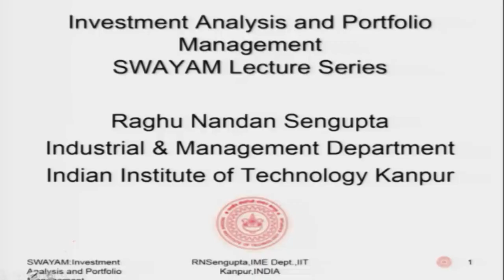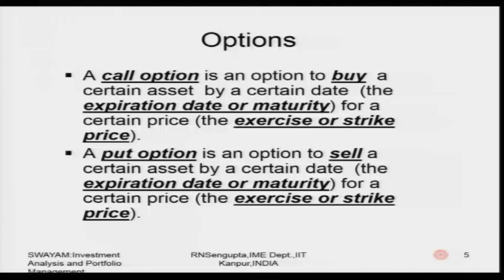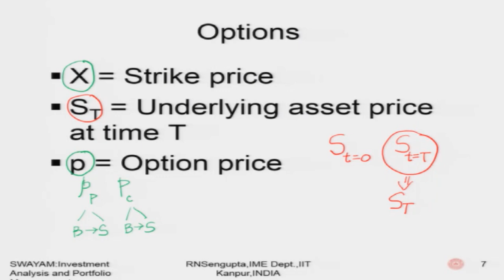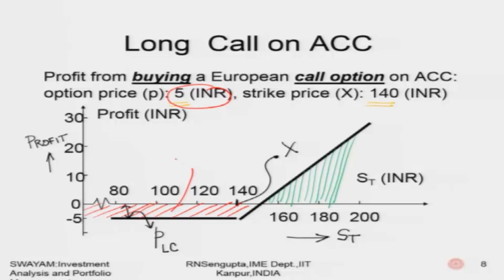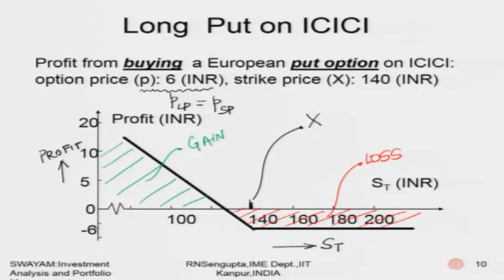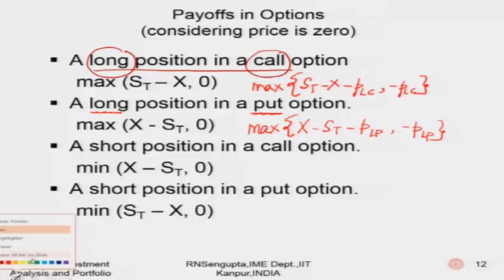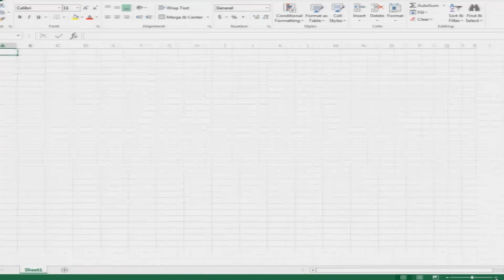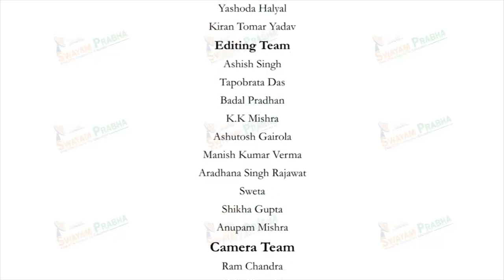Options. swayamprabha CH26SP